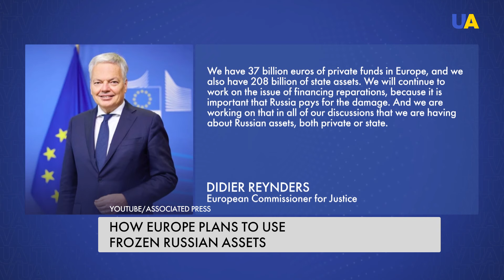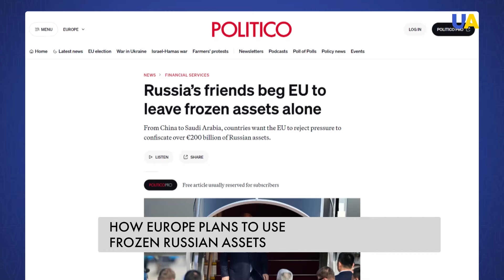Frozen Russian Assets: What Will the Money be Used For?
Switzerland has frozen more than $8 billion of Russian financial assets. This is only 5 percent of the aggressor country's funds that are under its jurisdiction. Ukrainian Foreign Minister Dmytro Kuleba said this in an interview with the Swiss media company Swissinfo. According to him, Kyiv hopes that the allies will be able to do more. How much Russian funds have been blocked by the EU member states after Russia launched a full-scale invasion of Ukraine and how Brussels plans to use this money - in our new story.